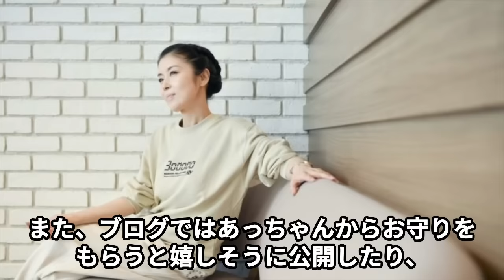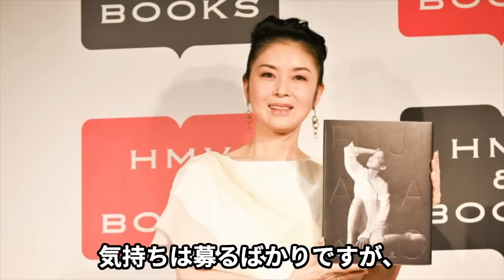藤あや子が自ら明かした夫の“夜の営み”内容…引退危機の病気の正体に言葉を失う…「こころ酒」でも有名な演歌歌手の娘の現在の職業に驚きを隠せない…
今回は藤あや子さんが自ら明かした夫の“夜の営み”内容や

引退危機の病気の正体、

娘の現在の職業